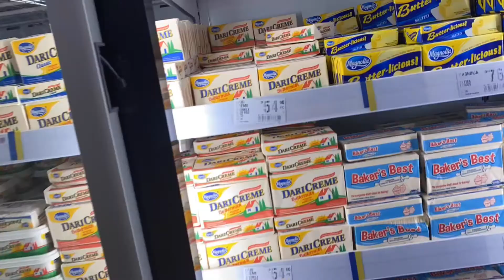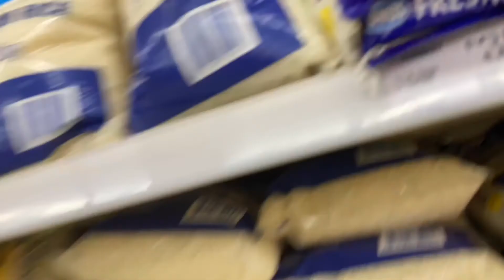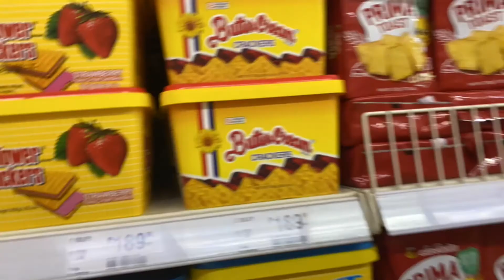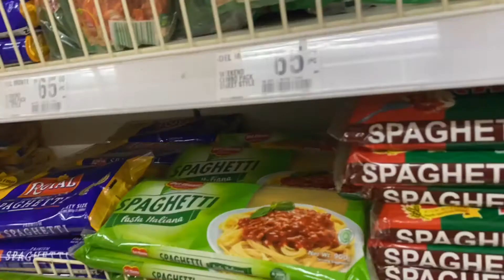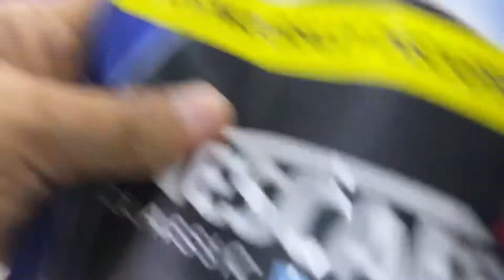SUPERMARKET DAY OF THE WEEK | Leah Demecillo